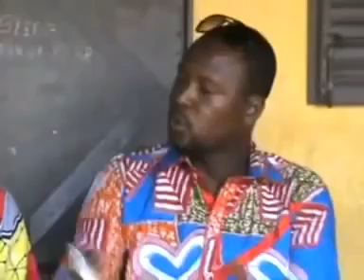Kabakoudou et grand devise n'makhon 17